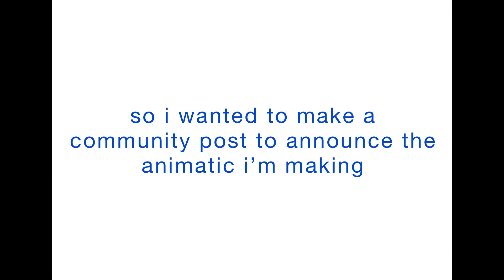Animatic coming soon [Deltarune]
yeah so i spent days trying to make a community post not knowing i can’t do that so. my options were limited, take this shitty video i made in like 10 minutes
animatic’s almost done, only a few panels left to do (and aligning them with audio), so it should be done in max. 2 days or so. except i’m impatient and couldn’t wait until then so you get this for now lol

(i’m following in toby’s footsteps and adding as many explosions as humanly possible)